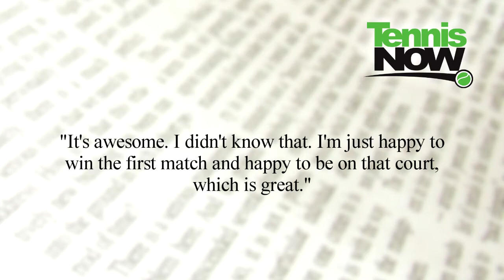Li Na Out Of The US Open, Djokovic Through On Retirement, Donald Young Makes History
James Waterson reports on the latest news from day two of the US Open. French Open champion Li Na lost to Simona Halep in the first round, meaning that all of this year's Grand Slam winners are out of the US Open. World No. 1 Novak Djokovic walked into the second round when his opponent, Conor Niland of Ireland, retired because of food poisoning with Djokovic leading 6-0, 5-1. David Ferrer, Jo-Wilfried Tsonga and Fernando were among the men's winners of the day. American 22-year-old Donald Young made history as he became the first American to win a match on the National Tennis Center's new Court 17.